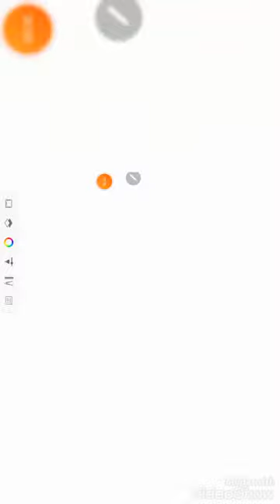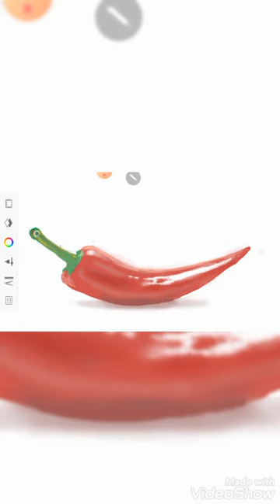Red Chili Sketch with auto desk sketbook @galaxy note 5